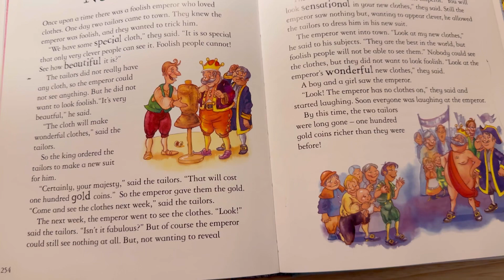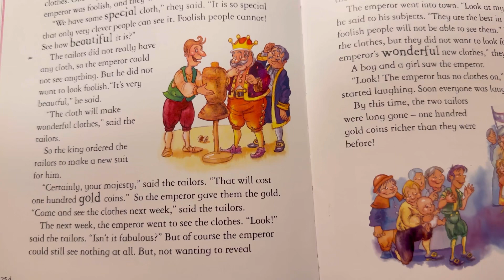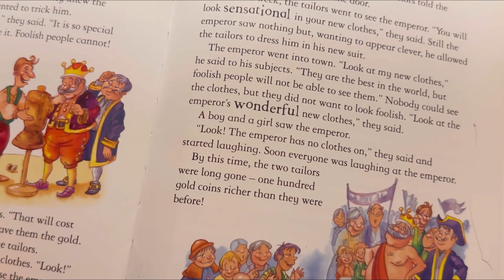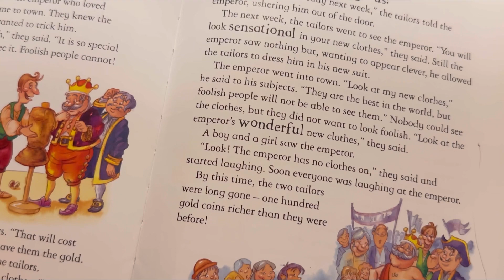The Emperor’s new Clothes | story telling